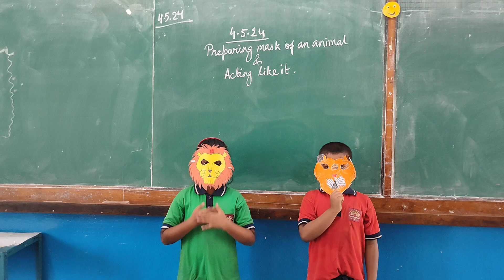Making Mask of favourite animal and acting like it - 4/5/24 Class III (1)